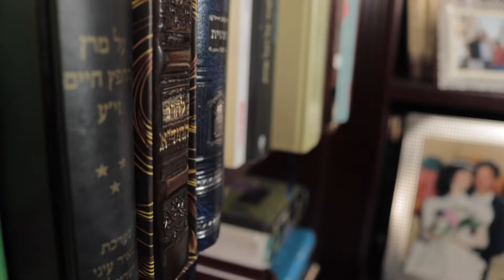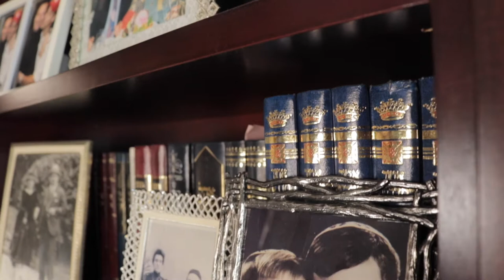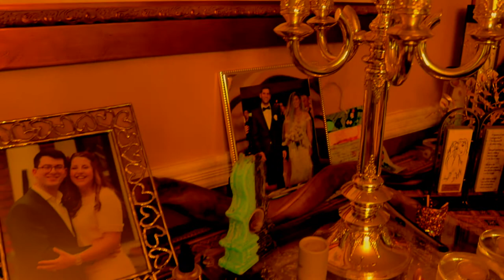Israel Singer - "Lecha Dodi" ישראל זינגר לכה דודי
Original Composition and Recording by Israel Singer
Produced By Dave Ricco

לחן ושירה ישראל זינגר הקלטה  ועיבוד דוד ריקו